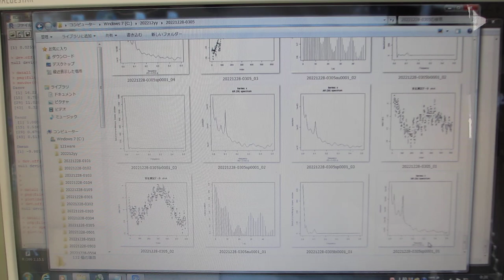超音波の音圧データ解析：自己相関・バイスペクトル（超音波システム研究所）